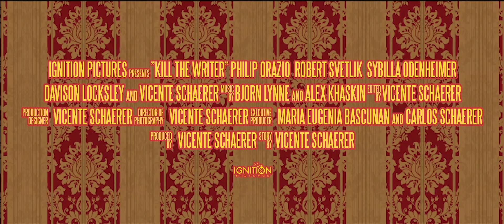"KILL THE WRITER" - SHORT FILM TRAILER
Trailer for our latest short film, titled "KILL THE WRITER", written and directed by VICENTE SCHAERER